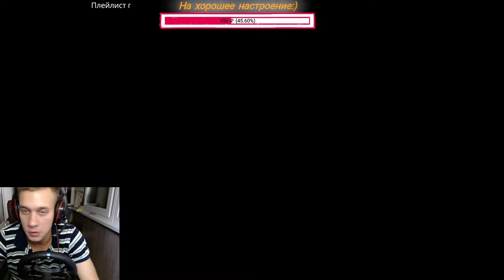PROMODS 2.5 - EURO TRUCK SIMULATOR 2 + LOGITECH G29 - LIVE STREAM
Всем привет!Сегодня будет стрим по карте ProMods 2.5 для Euro Truck Simulator 2.Поставь пожалуйста под это видео лайк и подпишись на канал,чтобы не пропустить другие видеоролики не только по этой игре)
●Перевод на карту Украины
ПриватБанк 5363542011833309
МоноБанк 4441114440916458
►Конфигурация ПК:
●Мат.плата: Intel B360
●Видеокарта: RTX 2060 super (8gb)
●Процессор: Intel Core I5 9400f (2.9-4.1 ghz)
●ОЗУ: Crucial DDR4 3000 мгц - 16 гб
●БП: 600вт
●Игровой руль и КПП: Logitech G29 + Shifter
●Веб-камера: Logitech C920 PRO